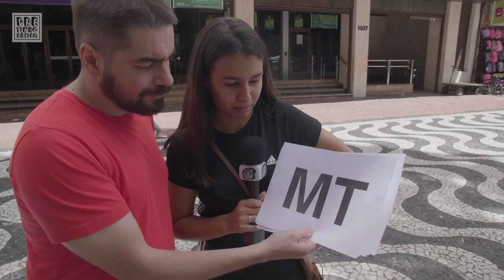BRASILEIROS SABEM GEOGRAFIA?? Pretinho Básico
Snapchat redeatlantida